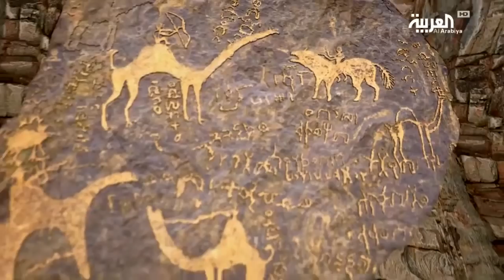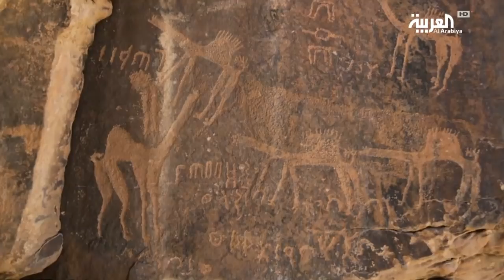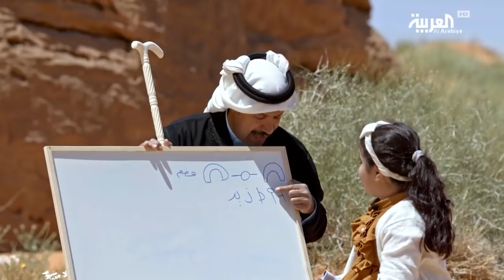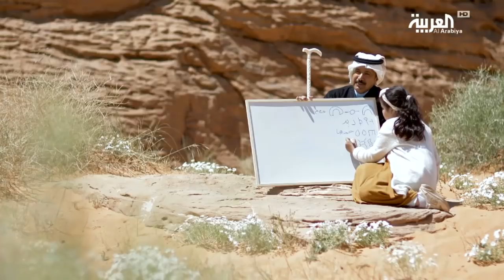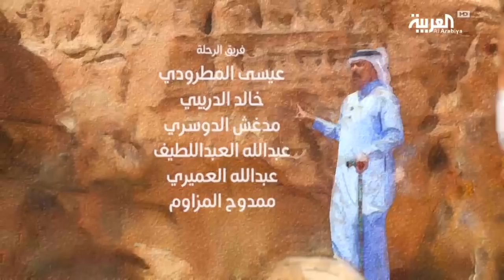على خطى العرب | ثمودية القرن الواحد والعشرين - "الرحلة السادسة" الحلقة 8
في الحلقة الثامنة على خطى العرب، لا يزال الفريق في جُبّة، وفي هذه الحلقة تتصدر المشهد فتاة تقرأ وتكتب بالقلم الثمودي، تشارك عيد اليحيى المسرح لتشرح لوحة عن الابل وتقرأ اسماء فنانيها من الثموديين. هذه الرسوم لم تكن بحجم رسوم كثيرة أخرى إلا انه برز فيها جماليات في الابل، في سنامها ووبرها.. الفتاة، فاطمة الشمري، أطلقت على هذه اللوحة عنوان (رسم مزاين الابل). يقول باحثون إن في الرسوم والنقوش على الصخور دلالات على ان الانسان الذي عاش هنا قبل الاف السنين عاش حياة رفاهية في زمنه فعرف الرسم والغناء والصيد والتجارة.

على احدى الواجهات الصخرية في سفوح جبل "ام سنمان" نجد رسوما للإبل رفيقة وجميلة وعلى ظهرها هودجا مُزيّناً.
ــــــــــــــــــــــــــــــــــــــــــــــــــــــــــــــــــــــــــــــــــــــــــــــــــــــــــــــــــــــــــــــــــــ